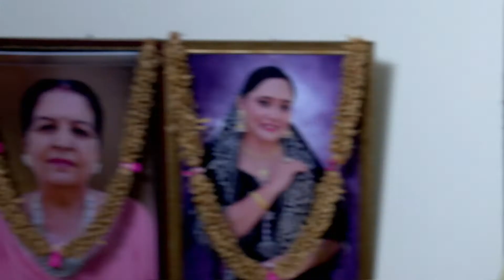Nayan Jo Vekhe Unvekha | Full Ep - 317 | Mar 08 2023 | Zee Punjabi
Rita gets increasingly worried about Nayanâ€™s recurring visions as Divansh saves Nayan from a terrible mishap. He makes a promise to Nayan and Rita plans to murder Nayan before Divanshâ€™s birthday.

Show Name : Nayan Jo Vekhe Unvekha
Producer/Star Cast : Manjeet Makkar, Ganesh Kapoor, Rajinder Rozy, Mohan Kambo
Episode No : 317